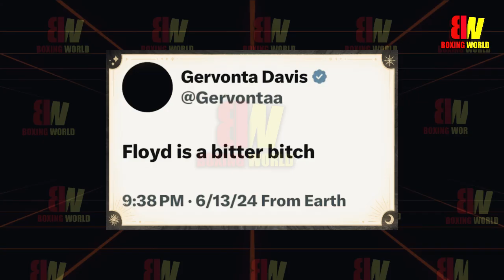GERVONTA DAVIS SENTENCED TO JAIL AFTER FEDS RAIDED HIS HOME!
Boxing champion Gervonta Davis has been sentenced to jail following a federal raid on his home. The shocking development comes after an intense investigation, leading to Davis’s arrest and subsequent conviction. Details of the raid and the charges against Davis have captivated the sports world, raising questions about his future both in and out of the ring.